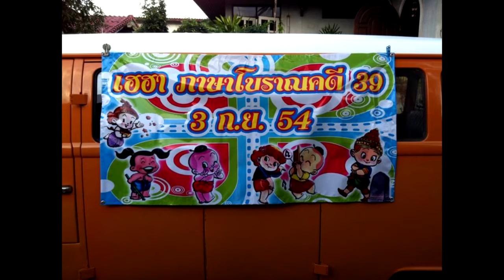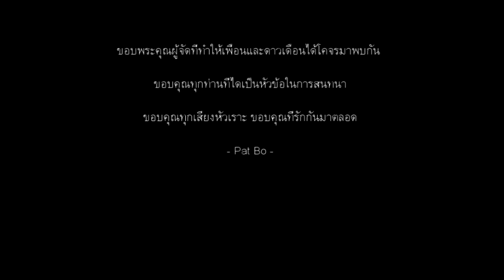friend mv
รวมภาพในงานเลี้ยงรุ่นโบราณคดี 39 วันที่ 3 กันยายน 2554 ประกอบเพลง "เพื่อน" ของวงบางแก้ว